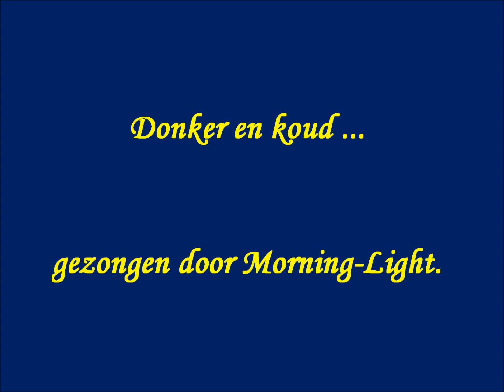Donker en koud ...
Kerstlied Morning-Light